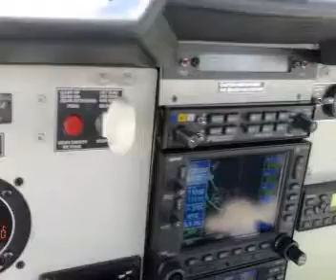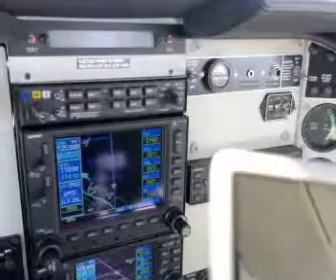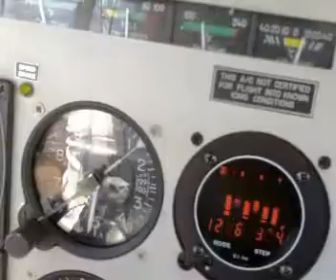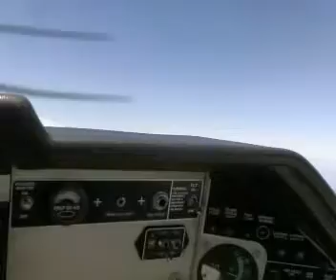LA to SF